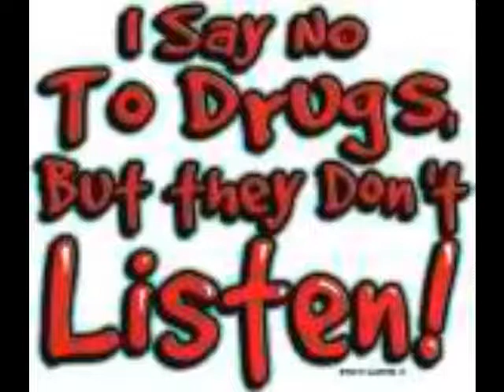WTF (Arn Dy)